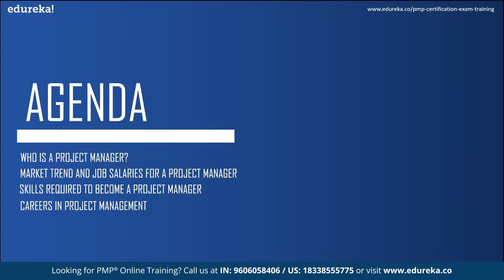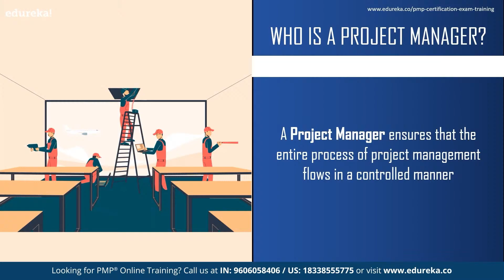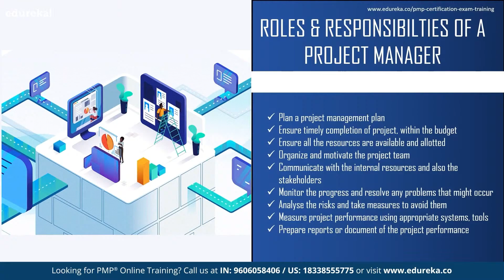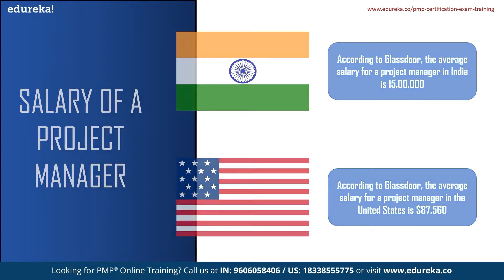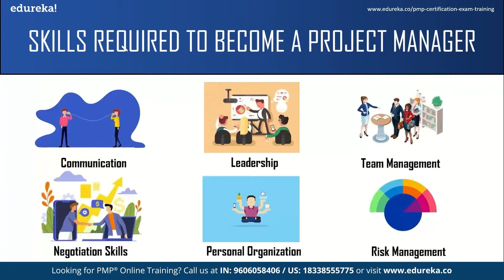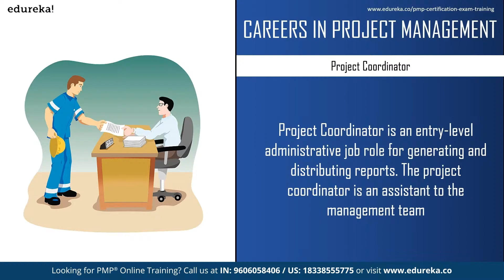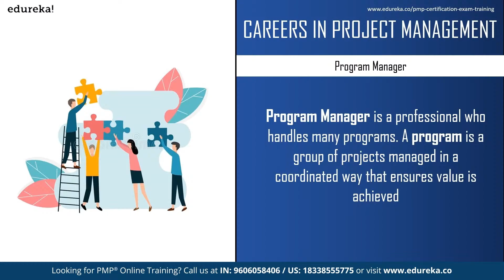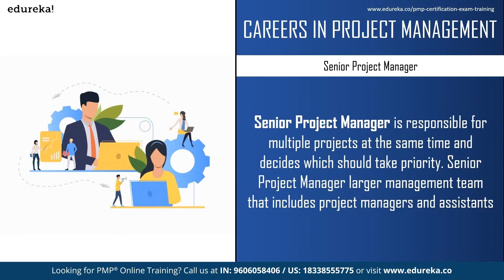Project Manager Career Path | Project Manager Skills | PMP Certification | Edureka Rewind - 7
🔥𝐄𝐝𝐮𝐫𝐞𝐤𝐚 𝐏𝐌𝐏 𝐂𝐞𝐫𝐭𝐢𝐟𝐢𝐜𝐚𝐭𝐢𝐨𝐧 𝐄𝐱𝐚𝐦 𝐓𝐫𝐚𝐢𝐧𝐢𝐧𝐠 𝐂𝐨𝐝𝐞: 𝐘𝐎𝐔𝐓𝐔𝐁𝐄𝟐𝟎)
In this Edureka video on "Project Manager Career Path", you will understand who is a project manager and what are their roles and responsibilities. It will then explain the market trends, salaries and the skills required to become a project manager. Finally, it will talk about careers in project management.
Topics Covered :
00:00 Introduction
00:08 Project Manager Career Path
01:14 WHO IS A PROJECT MANAGER?
02:13 ROLES & RESPONSIBILTIES OF A PROJECT MANAGER
04:42 SKILLS REQUIRED TO BECOME A PROJECT MANAGER
09:55 CAREERS IN PROJECT MANAGEMENT

About Course :
Why learn PMP Certification?

Project Management Professional (PMP)® is a global credential offered by PMI Inc. PMP® Certification is a globally recognized, rigorous, education and/or professional experience, and examination-based credential program. It helps one understand the global language of Project Management and connect with Project Management Professionals. PMP certified professionals earn a higher salary than those not certified.